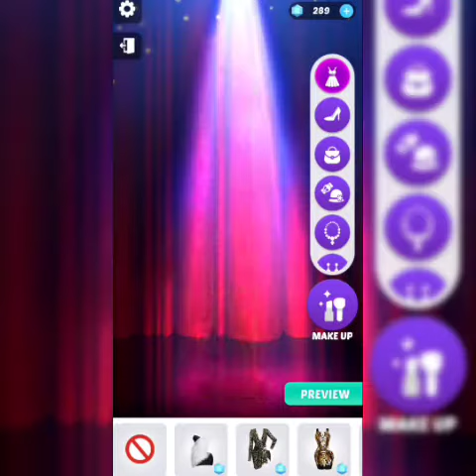Fashion Show Competition hairstyles makeup shortvideo‎@JENI GAMES